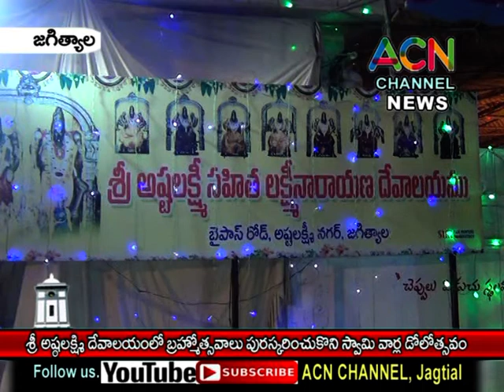జగిత్యాల : శ్రీ అష్టలక్ష్మి దేవాలయంలో బ్రహ్మోత్సవాల సందర్బంగా జరిగిన స్వామి వార్ల డోలోత్సవం